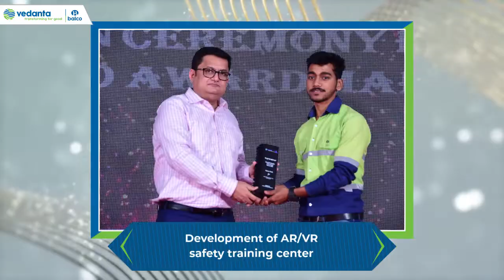BALCO | Monthly CEO Award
We at BALCO believe that our people are our core assets. Identifying internal talent and recognising their contribution is the hallmark of our organisation’s DNA and has been key factor in delivering our rapid growth. Here are our monthly CEO Award winners!!